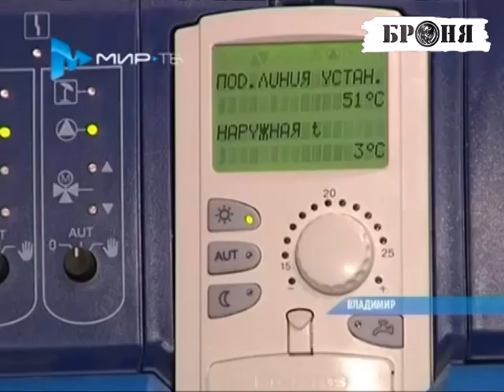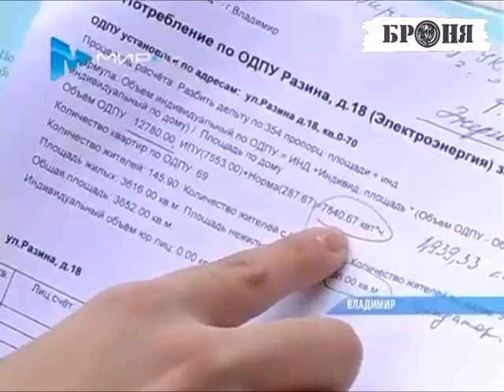Теплоизоляция Броня на Владимирском телевидении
Ролик с телевидения. В городе Владимир проводили круглый стол по вопросам энергосбережения.